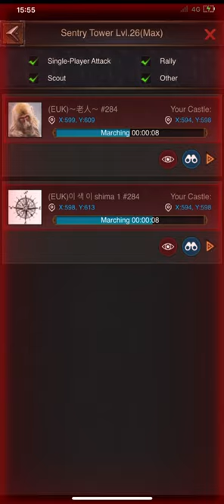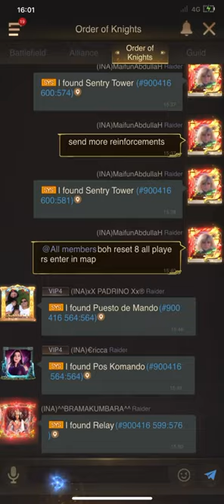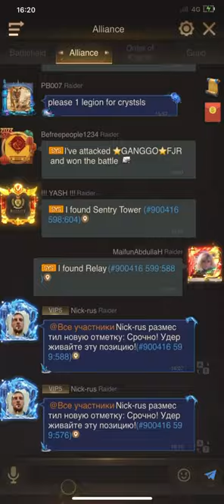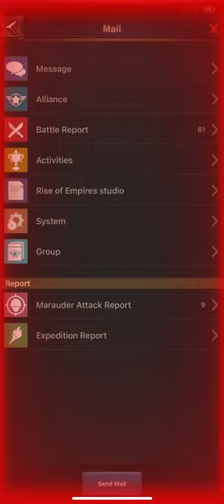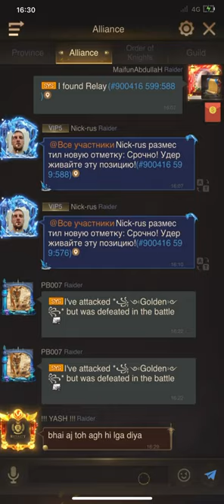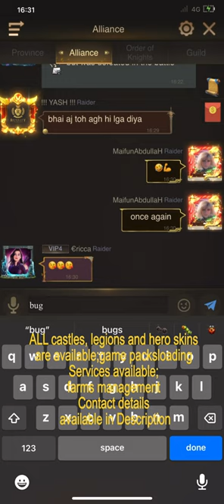State 284 EUK VS INA boh rise of empires ice & fire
For
Castle; Legions & hero Skins ; game pack loading and farm Management please write us on:
Line= iamabdullahkhan

This Video is for educational & fun  purposes only.
the one you just saw.

rise of empires ice & fire
rise of empires fire & war
All star boh
roe battlefield of honor
roe boh all stars results
roe boh all stars 2023
new sx heroes
rise of empires hero recruitment
roe hero recruitment
roe anniversary ii
rise of empires ice and fire
sx16 heroes
roe hero skin recruitment